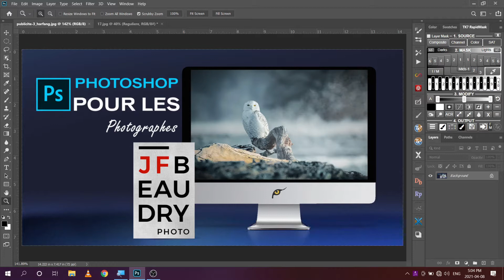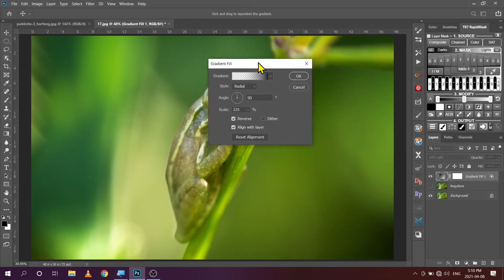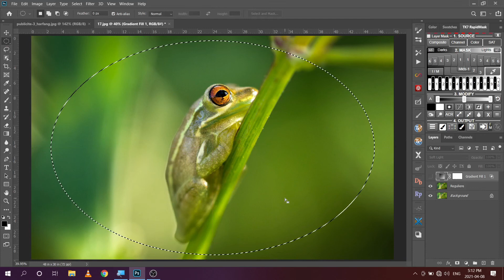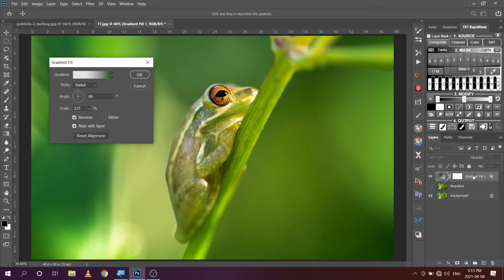#0023 I Création d'une vignette (3/3)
Premier contact avec Photoshop

Photoshop est incroyable pour faire des vignettes, mais il faut connaître la sauce secrète.

Dans le tutoriel d'aujourd'hui, je vais vous montrer ma formule pour obtenir une vignette professionnelle !

Si vous avez des questions, n'hésitez pas à me les envoyer !